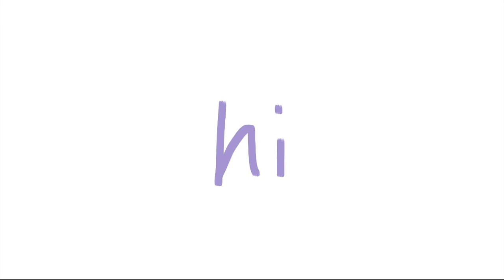richard webber and arizona robbins having the most comedic friendship ever | grey's anatomy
edited by: slightly sober productions
october, 2020

ac: monkeys spinning monkeys
editing software: final cut pro
thumbnail: canva pro

This is a parody video. It uses text, music, sound effects, imagery as well as editing to create new content with comedic value. The clips used for this video was manipulated with editing software to provide new context and value, creating a new narrative from the original story.